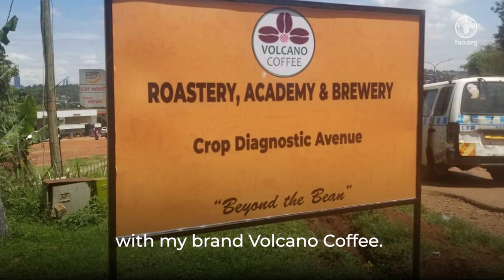Strengthening Agribusiness Incubation Ecosystems in Africa - Gerald Katabazi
Entrepreneurship plays a pivotal role in innovation, new agribusiness and generation of capital. Adequate policy frameworks, strategies and dedicated incubation support programmes are needed to design and develop conducive agribusiness incubation ecosystem and support programmes. FAO South-South Cooperation learning and peer-to-peer knowledge exchanges on agribusiness incubation policies and support frameworks in Africa were held in June 2022.